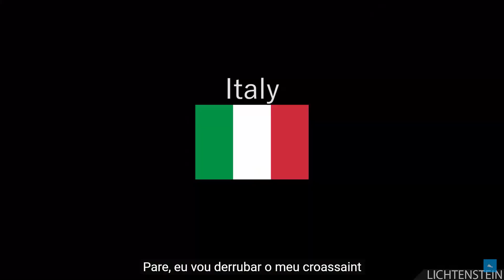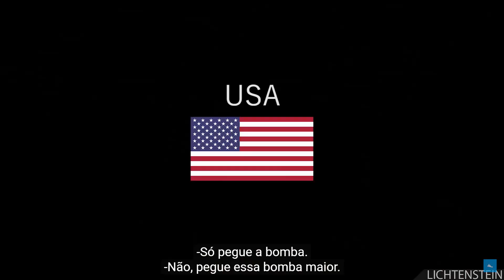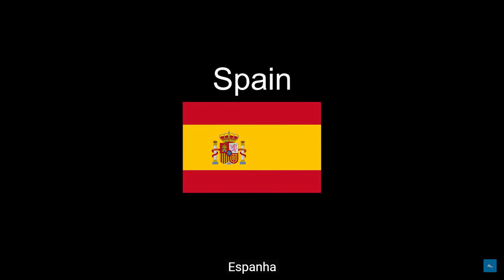How People Rush B [Legenda PT-BR]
Como pessoas de diferentes países Rush B [CS:Go]

By: LICHTENSTEIN